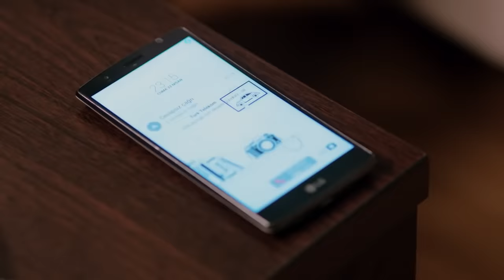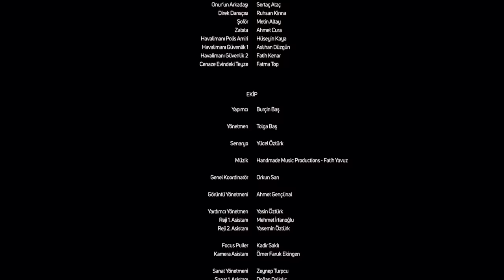BAŞ BELASI - (TÜRK KOMEDİ FİLMİ FULL HD )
Asya'nın düğününe iki gün kalmıştır fakat babasının ricası üzerine Çanakkale'deki bir cenaze törenine katılmak zorunda kalır. İstanbul'a dönüşü ise hayatının en önemli yolculuğu haline gelmez üzeredir. Çünkü Asya tanıyabileceği en saf ve sakar insanla tanışır ve Çanakkale'den İstanbul’a birlikte çıkacakları macera dolu yolculuk her ikisi için de hayatlarında önemli değişikliklere sebep olacaktır.
Yönetmenliğini Tolga Baş'ın üstlendiği filmin oyuncu kadrosunda Çetin Altay ve Selen Seyven başı çekerken kendilerine Mesut Yar, Uğur İzgi, Yakup Yavru ve Ender Gülçiçek eşlik ediyor. Komedi türündeki filmin senaryosu ise Yücel Öztürk'e ait. Yapımcılığını Artist Film Yapım'ın üstlendiği filmde müzikler Fatih Yavuz'a ait.

Vizyon tarihi: 5 Mayıs 2017
Yönetmen: Tolga Baş
Oyuncular: Çetin Altay, Selen Seyven, Mesut Yar, Yakup Yavru
Tür: Komedi
Ülke: Türkiye